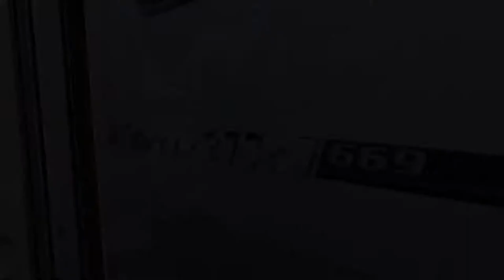2011 Fiat Ducato 40 Maxi 160 M Jet Motorhome - Walkthrough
2011 Fiat Ducato 40 Maxi 160 M Jet Motorhome.

Here we have an August 2011 Fiat Ducato 40 Maxi 160 M Jet Tag Axle Motorhome With Up-Graded 3L Engine with full Kon-Tiki 669 Factory Conversion.  Having only 32,384 miles, this spacious motorhome will meet all your travelling goals.  This high specified vehicle should not go a miss.

Contact Robin on 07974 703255 or the CCC office on 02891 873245 for further information.